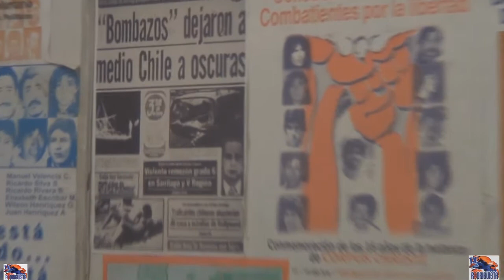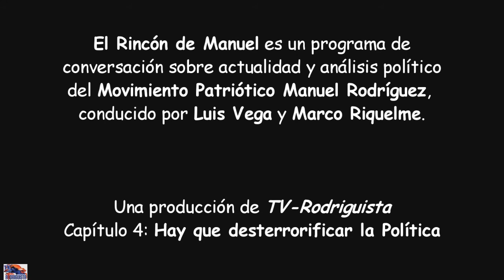El Rincón de Manuel: Hay que desterrorificar la Política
El Rincón de Manuel es un programa de conversación sobre actualidad y análisis político del Movimiento Patriótico Manuel Rodríguez, conducido por Luis Vega y Marco Riquelme.

Capítulo 4: Hay que desterrorificar la Política